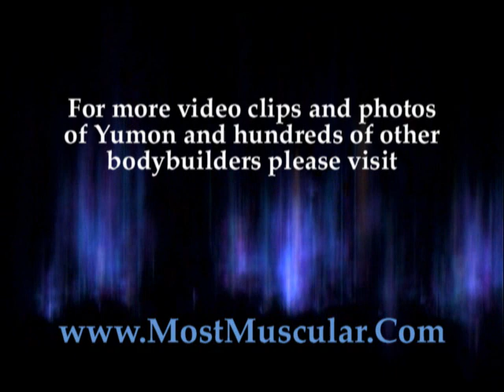Bodybuilder Yumon Eaton "cheat" curls 185 pounds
2009 NPC Collegiate overall bodybuilding champion Yumon Eaton curls 185 pounds at World Gym in Jacksonville, Florida, on August 8, 2010. See more of Yumon at MostMuscular.Com.